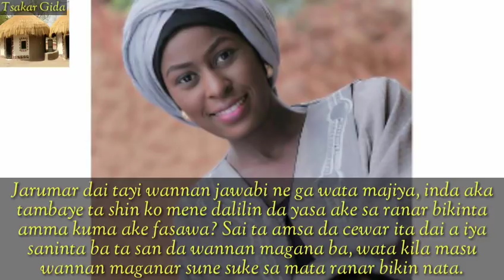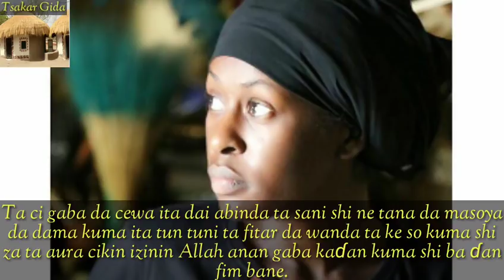Bazan Auri dan film ba ko wanene inji nafisat Abdullahi